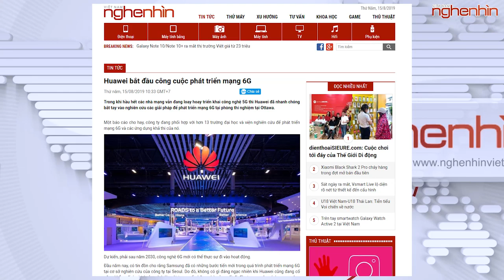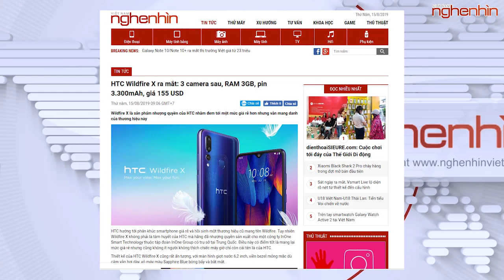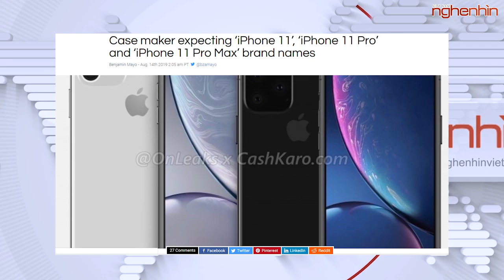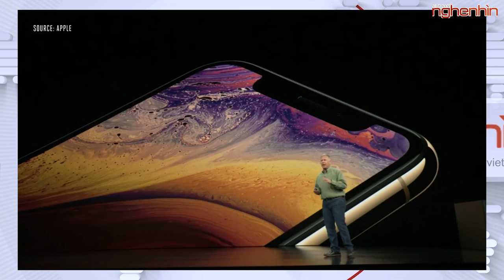iPhone 2019 có tên iPhone 11, 11 Pro và 11 Pro Max